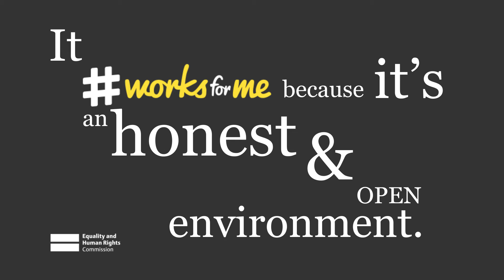Managing Maternity effectively: EY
Staff from global professional services firm EY talk about how career and family coaching supports their people through maternity.

Their maternity coaching initiative is designed to ensure that women are supported at every stage of their career, helping to create a talent pipeline for the future success of the firm.
Line managers receive dedicated coaching sessions as well as mums to be.
This video case study is part of a collection as part of the EHRC's worksforme pregnancy and maternity rights campaign. for free toolkits and legal guidance to your rights.